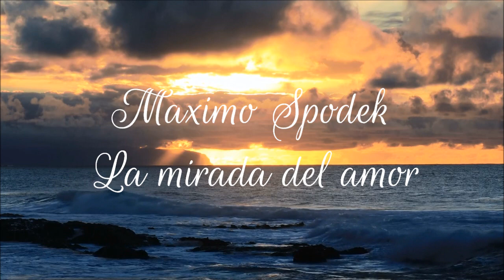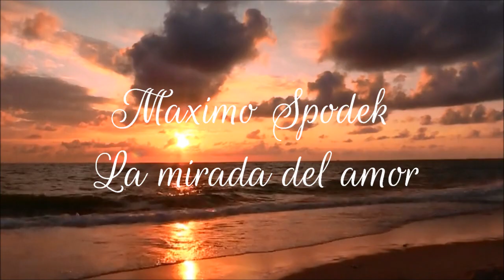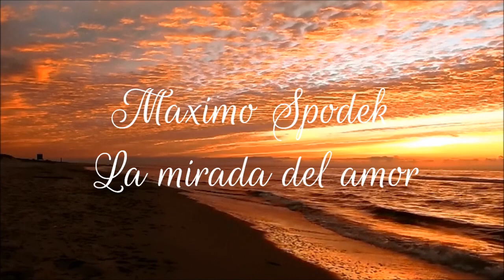MAXIMO SPODEK, LA MIRADA DEL AMOR, MELODIAS ROMANTICAS, BURT BACHARACH , PIANO, ARREGLO INSTRUMENTAL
INTERPRETACION Y ARREGLOS MUSICALES REALIZADOS POR MAXIMO SPODEK, AUTORES: BURT BACHARACH Y HAL DAVID